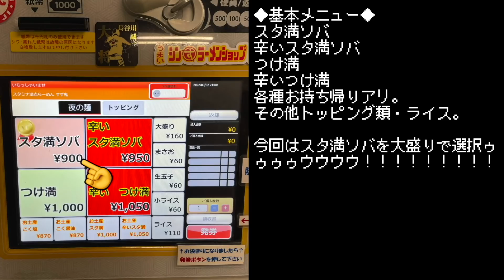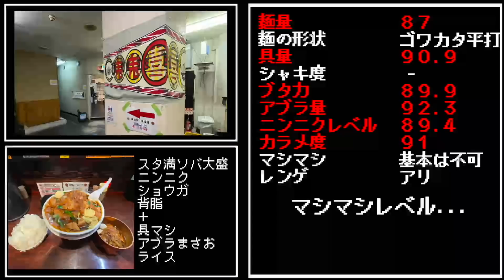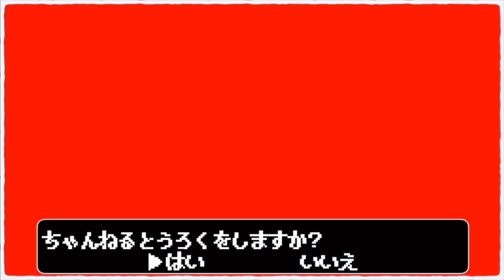スタミナの権化みたいな一杯を漫画ライスと共に。【元祖スタミナ満点らーめんすず鬼】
今回は元祖スタミナ満点らーめんすず鬼さんへ！
アリランラーメン
竹岡式ラーメン
その三つを巧みに融合させて誕生した鬼才鈴木マスターのスタ満ソバ。
やっとマシマシTVでもお届け出来る日が来ました!

〜BGMの出典〜
オープニング
『8-bit Title』